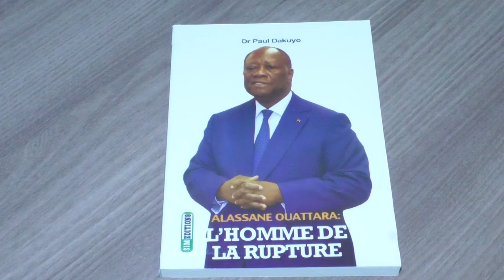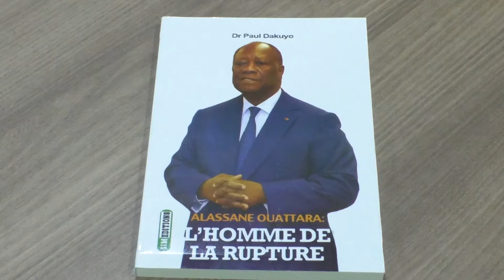Le député Paul Dakuyo présente un ouvrage en hommage au président Alassane Ouattara.